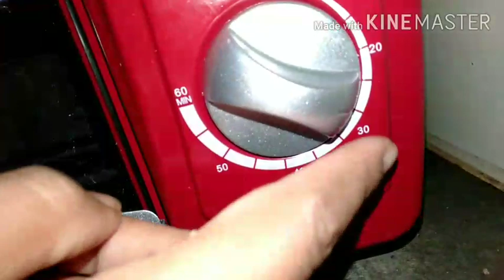microwave moton recipe//positive thoughts